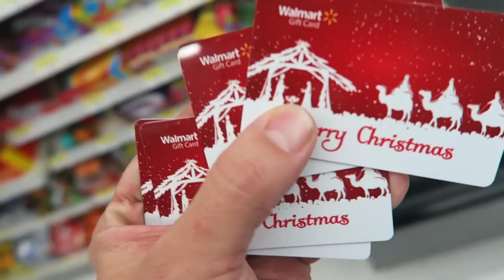GIVING OUR CAR AWAY! | Sam & Nia